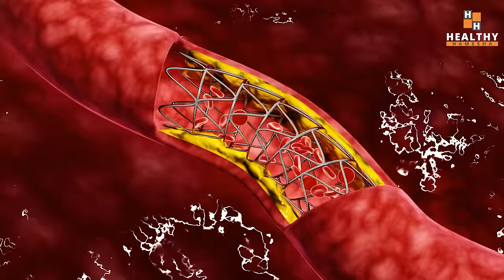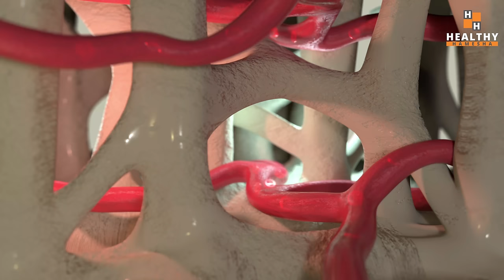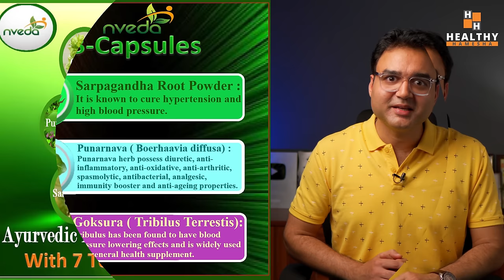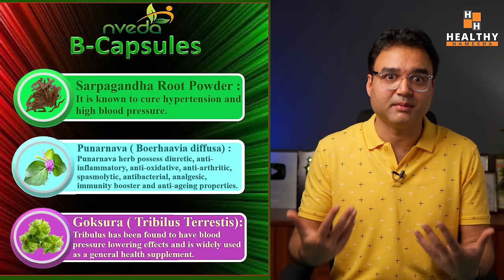ये 3 चीज़ें करेंगी High BP को जड़ से ख़त्म | High BP Control Home Remedies | हाई ब्लड प्रेशर का इलाज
In this video Dr Saleem Zaidi will tell you about 3 best home remedies for high BP control.

High blood pressure is a chronic lifestyle disease that affects almost 1/3 of the adult population in India.

High BP Treatment usually depends on allopathic medicines. These high BP medicines are taken life long to maintain normal blood pressure. But did you know that some lifestyle changes and ayurvedic remedies can help you not only maintain blood pressure in the normal range but to reverse it permanently.

Watch this video till the end to know about three best ayurvedic home remedies to control high BP.

इस वीडियो में डॉ सलीम जैदी आपको हाई बीपी कंट्रोल करने के 3 बेहतरीन घरेलू नुस्खे बताएंगे।

High BP एक पुरानी जीवन शैली की बीमारी है जो भारत में लगभग 1/3 वयस्क आबादी को प्रभावित करती है।

हाई बीपी का इलाज आमतौर पर एलोपैथिक दवाओं पर निर्भर करता है। हाई बीपी की इन दवाओं को सामान्य रक्तचाप बनाए रखने के लिए जीवन भर लिया जाता है। लेकिन क्या आप जानते हैं कि जीवनशैली में कुछ बदलाव और आयुर्वेदिक उपचार न केवल रक्तचाप को सामान्य श्रेणी में बनाए रखने में मदद कर सकते हैं बल्कि इसे स्थायी रूप से उलट भी सकते हैं।

हाई बीपी को कंट्रोल करने के तीन बेहतरीन आयुर्वेदिक घरेलू उपायों के बारे में जानने के लिए इस वीडियो को अंत तक देखें।